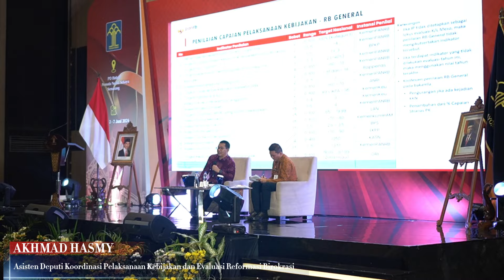Penutupan Monev RKT Triwulan II di Hotel PO Semarang